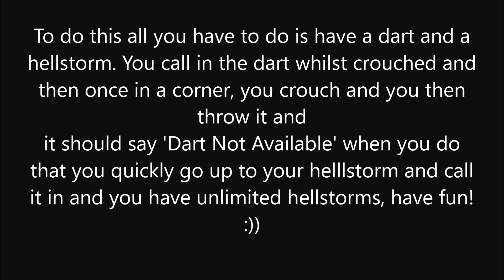CALL OF DUTY BLACK OPS 3: UNLIMITED HELLSTORM MISSILE GLITCH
Follow Us on Google Plus and We Can Eventually Get Verified!

Personal YouTube Channels
Zantee -

Song - Luke Christopher - The Alphabet